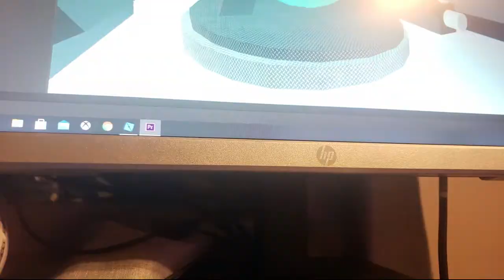Dimension Hopper (Roblox Stop-Motion)